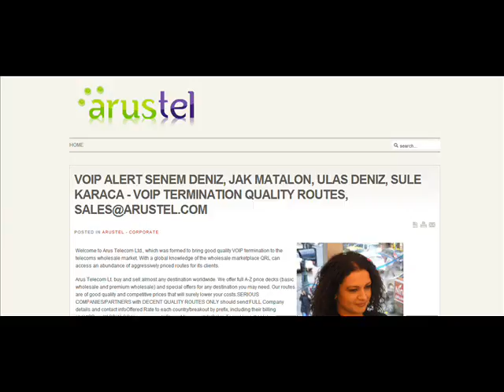SENEM DENIZ : VOIP TERMINATION QUALITY ROUTES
Senem Deniz, Jak Matalon, Ulas Deniz and Sule Karaca -Welcome to Arus Telecom Ltd., which was formed to bring good quality VOIP termination to the telecoms wholesale market. With a global knowledge of the wholesale marketplace QRL can access an abundance of aggressively priced routes for its clients.

Arus Telecom Lt. buy and sell almost any destination worldwide. We offer full A-Z price decks (basic wholesale and premium wholesale) and special offers for any destination you may need. Our routes are of good quality and competitive prices that will surely lower your costs.SERIOUS COMPANIES/PARTNERS with DECENT QUALITY ROUTES ONLY should send:FULL Company details and contact infoOffered Rate to each country/breakout by prefix, including their billing stepASR and ACD/ALOC measurementsCurrent free capacity Sales Team Happy to Help you. Quality Route